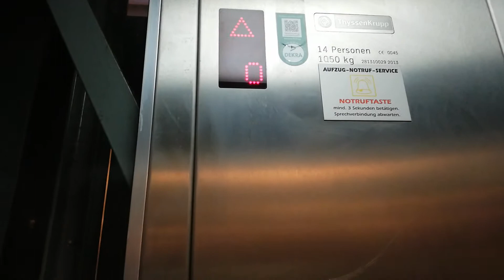ThyssenKrupp Aufzug bei Hauptbahnhof (Gleis 9+10) in Bremen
Tragfähigkeit 1050 kg oder 14 Personen

Hersteller: ThyssenKrupp
Baujahr: 2013
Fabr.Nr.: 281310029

Etagen: 2 (0, 1)

Vor 2013 gab es ein Tepper, Bj. 2000.

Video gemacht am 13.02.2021